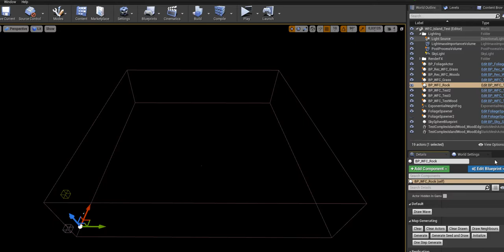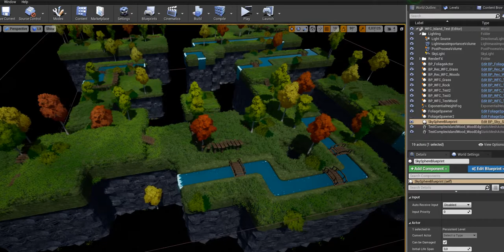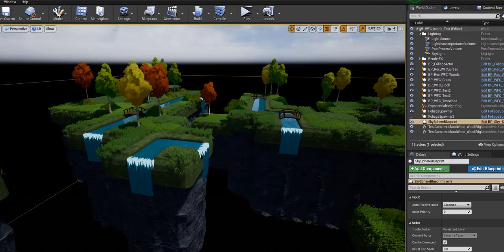Unreal Engine "Wave Function Collapse 3D" - Complex Floating Island